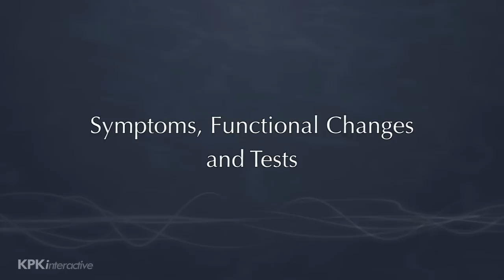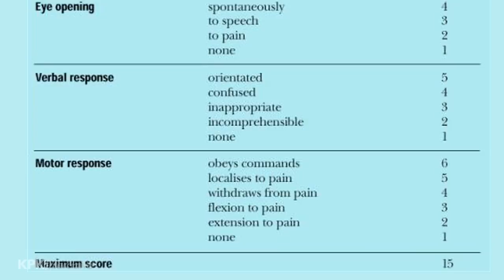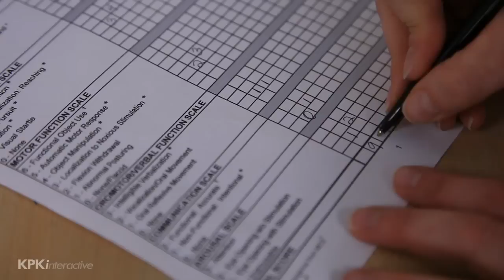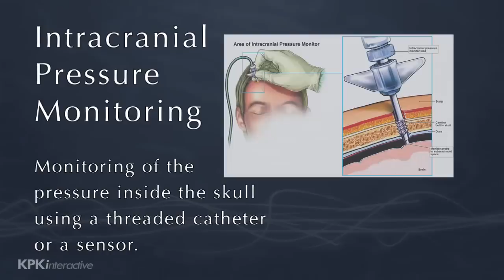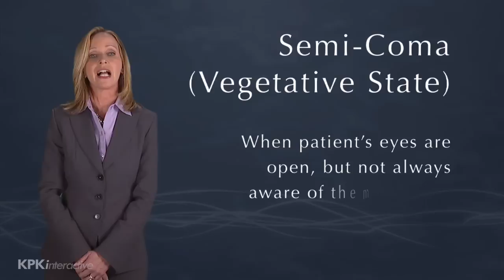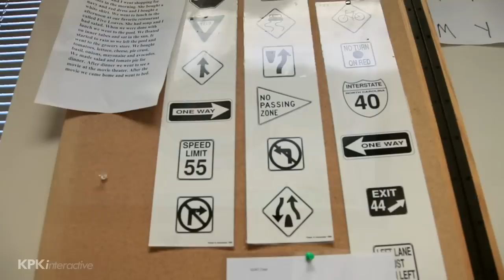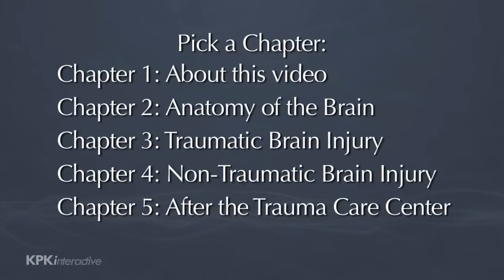3. Understanding Traumatic Brain Injury, its Causes, Effects and Classifications - Brain Injury 101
What you need to know about traumatic brain injury, its causes, effects, and classifications.

This video, created by KPKinteractive for Shepherd Center and its project partners, uses simple language and images of real people who have sustained a brain injury, as well as medical experts and advocates. Judy Fortin, former CNN anchor and medical correspondent, guides you through important information to help maximize your loved one's recovery.

Lee Woodruff adds practical advice -- her husband, Bob Woodruff of ABC News, was injured in a bomb blast in Iraq and sustained a traumatic brain injury.

The video chapters take you through the initial stages of what to do when a loved one has recently sustained a brain injury, teaches you about the parts of the brain, offers a deeper explanation of brain injury types and classifications, outlines tests and procedures, and finally, shares how to get the support you need.